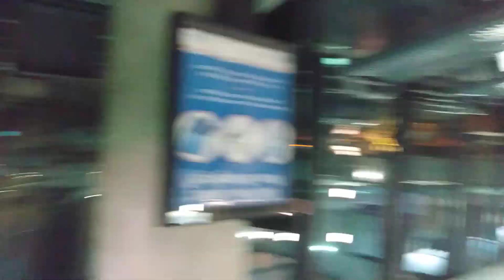back back to the cold weather